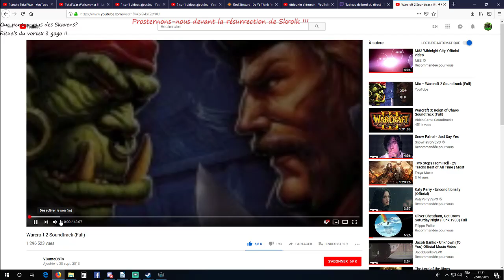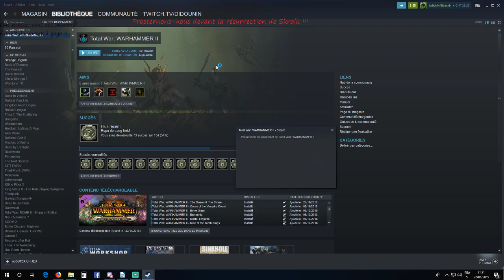Total War Warhammer II [FR] - Légendaire - Skavens - Clan Pestilens - Skrolk - 25e partie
Dans cette vidéo, dans une première partie, nous nous relançons économiquement en construisant tel l'Empire romain. Par la suite, nous subissons une grosse invasion sur la pointe sud-est que nous endiguons dans la douleur. Enfin, nous nous lançons dans le premier rituel du vortex.

J'espère que la vidéo vous plaira et si oui n'hésitez pas à follow la chaîne pour la soutenir ou à venir